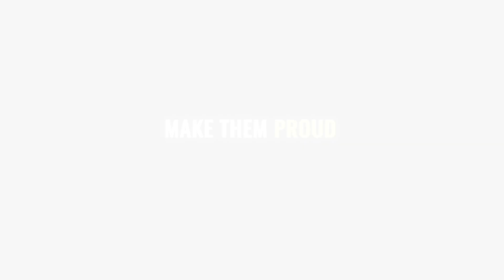WHEN IT HURTS, Push Past The Pain To ACHIEVE GREATNESS! | Jocko Willink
This Is How Jocko Willink CONQUERS Emotional Pain. A decorated retired Navy SEAL officer shares a powerful story of overcoming pain, loss and a new beginning.

► Denzel Washington's Life Changing Speech On Failure and Success | Goalcast